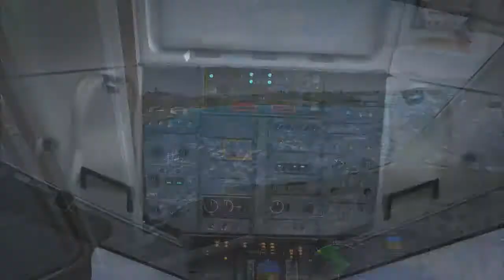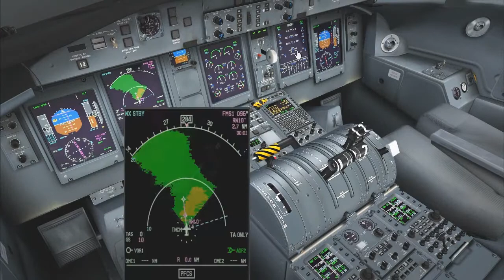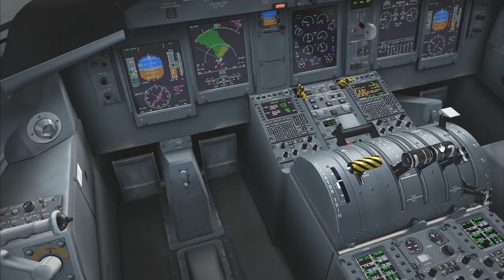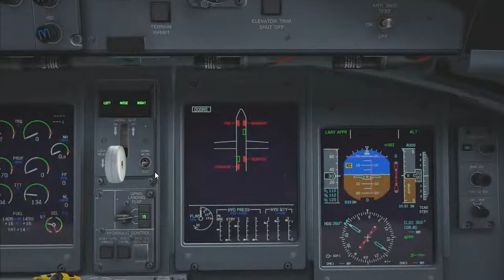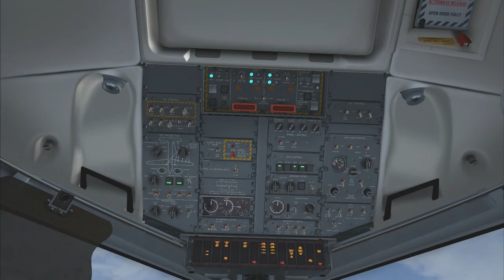HD - Majestic Dash 8 Q400 TNCM Arrival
Please enjoy, thanks to everyone that takes the time to watch my videos, and further more thanks to everyone who takes time out to like those videos and comment on them!

-ADDONS USED-